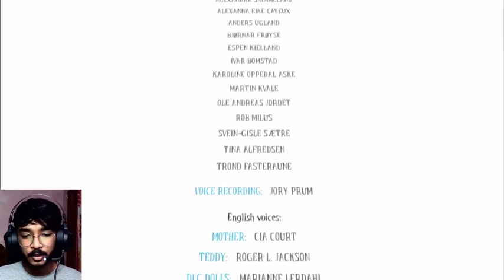THE END OF TEDDY | AMONG THE SLEEP GAMEPLAY #5